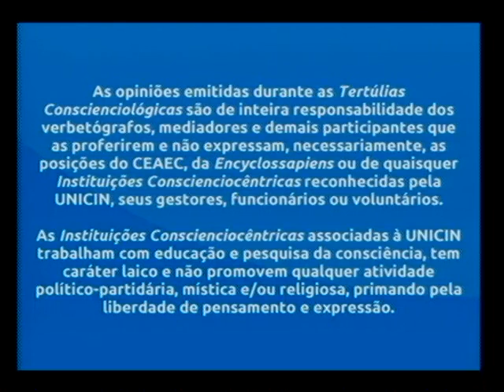Tertúlia 3387 - Binômio invéxis-consciencioterapia (Invexologia)